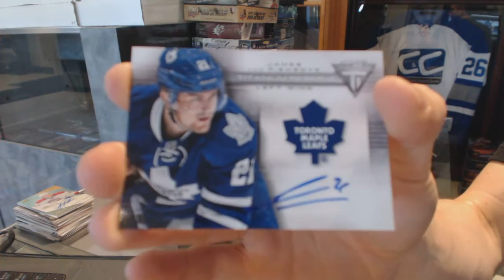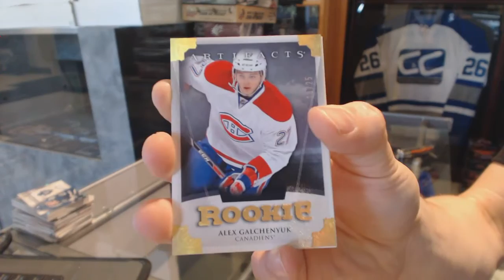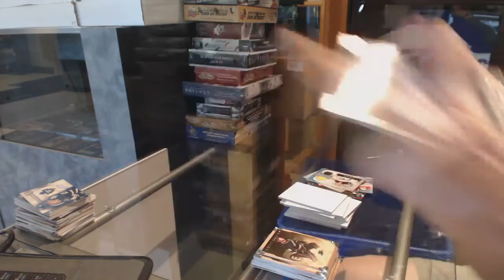13-14 Panini Titanium & 13-14 UD Artifacts Hockey Box Break - C&C GB #6196